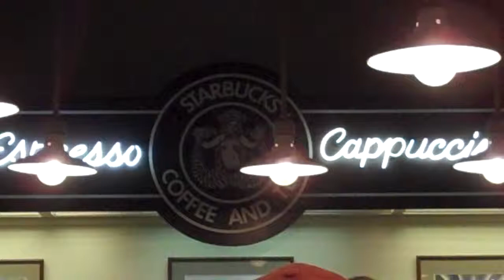스타벅스 1호점 시애틀 The first starbucks in Seattle USA